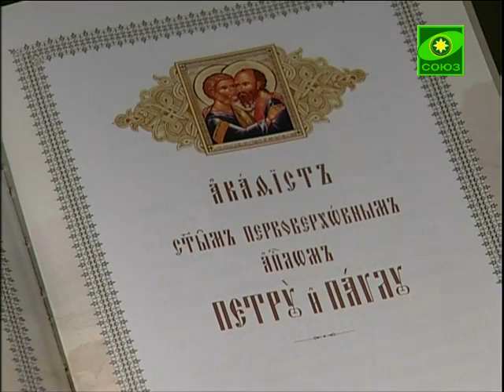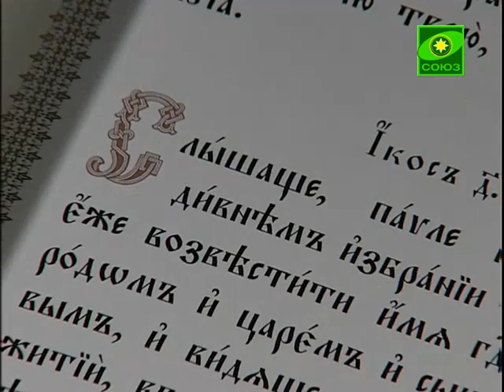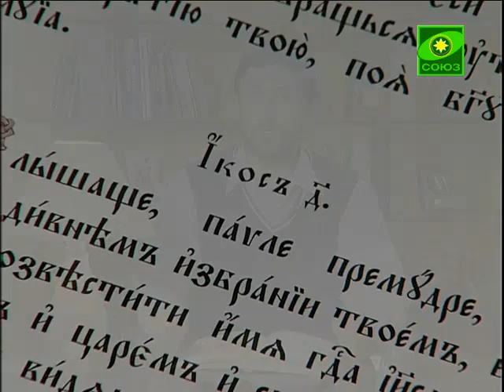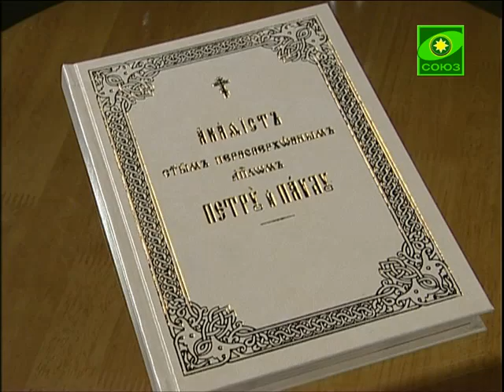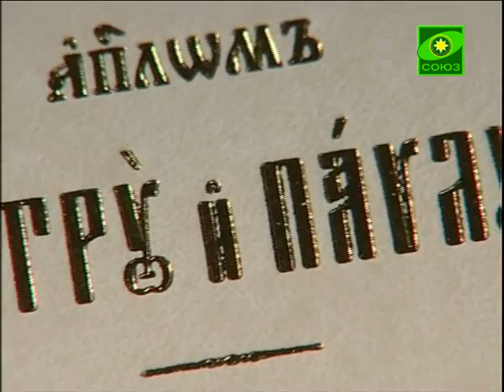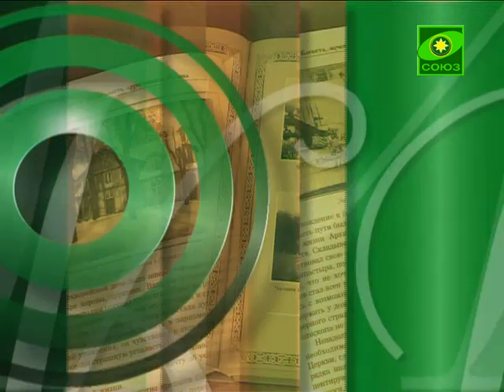Книга "Акафист святым апостолам Петру и Павлу"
12 июля православная церковь празднует день святых первоверховных апостолов Петра и Павла. О величии этих служителей Божьих говорить хотя бы то обстоятельство, что  к празднованию их памяти мы подходим через многодневный пост, названый Петровским или Апостальским.